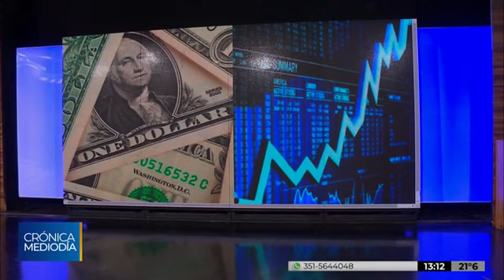José María Rinaldi: "Esta situación es un default"